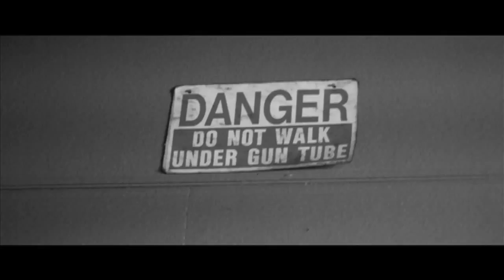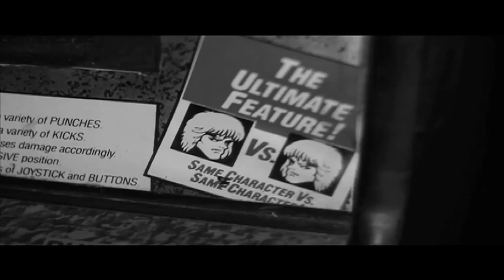Youth At Heart - Zombie Tupacalypse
Youth At Heart - Zombie Tupacalypse Official Music Video